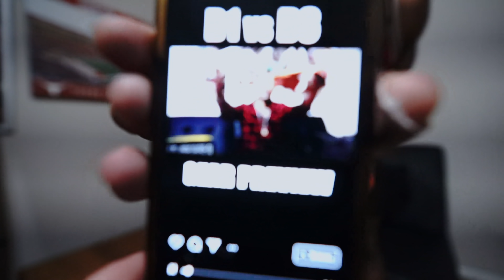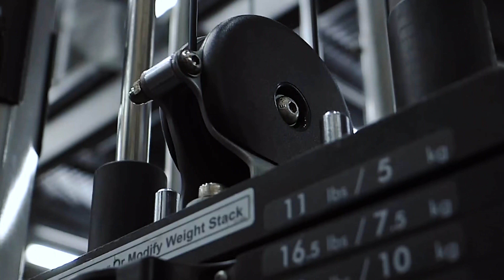The Secret? | Can YOU GUESS MY BODY FAT% ? | $100,000 Machine | College Football Vlog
In This Episode of Kirko Network, I take you back to the bowl game playing in the all-state sugar bowl. This is just part 1 of the bowl game videos Part 2 to coming on Friday HINT PART 2 is the better one! More videos to come going to have some live stuff coming ENJOY! New to Kirko Network videos?

Follow me or Give feed back using: Instagram or Twitter
With KirkoNetWork

More Football & sports stuff:
Texas Football (@TexasFootball) | Twitter
The latest Tweets from Texas Football (@TexasFootball). Official Twitter account of The University of Texas Football Team. ThisIsTexas HookEm. DBU.

Motivation:
Some of my favorite motivational quotes: